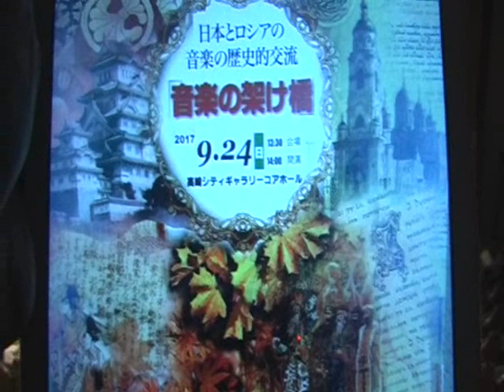Татьяна Смирнова на репетиции в Японии